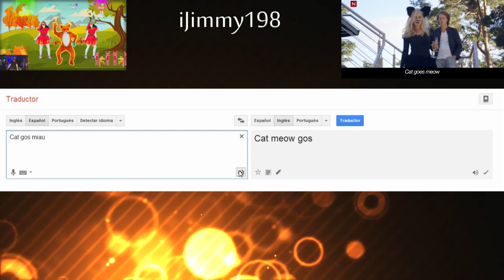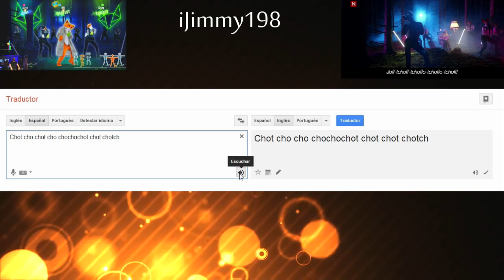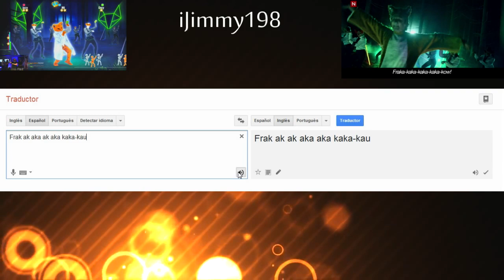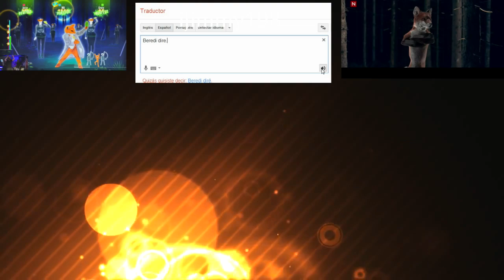Special +3000 subs - Google Translate Sings: The Fox (What does the Fox say?) - Ylvis - (Spanglish)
-Hey guys, hope you like this new Google Translate Sings!

-I hope you liked the video you comment and let you like and if you want to keep watching my videos and you can subscribe to my channel for more :D

Xbox Live Gamertag (Xbox ONE): iJimmy199